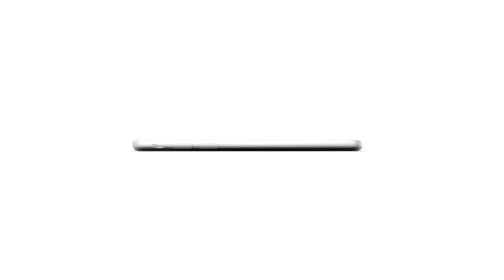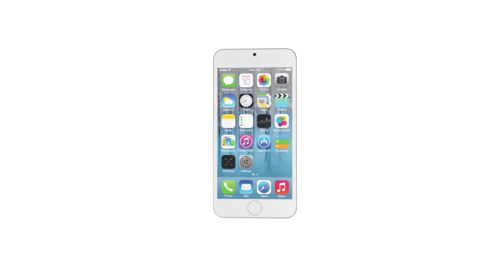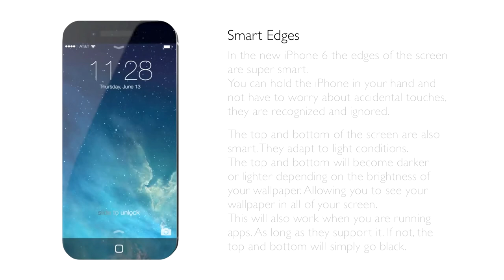New iPhone 6 Official Apple Trailer